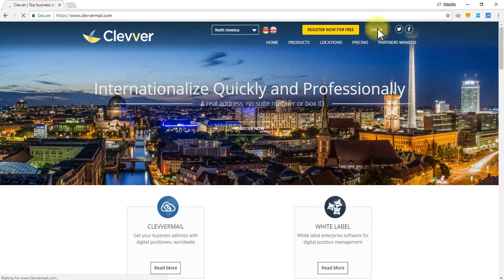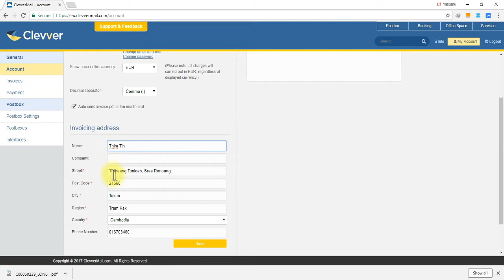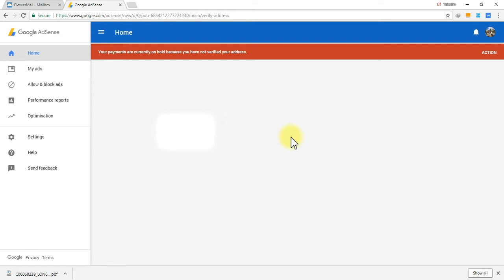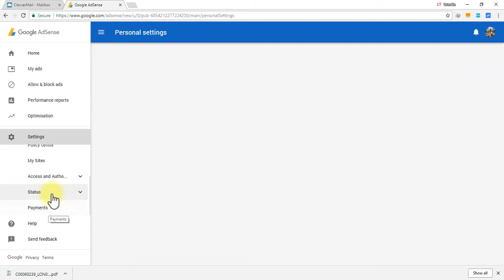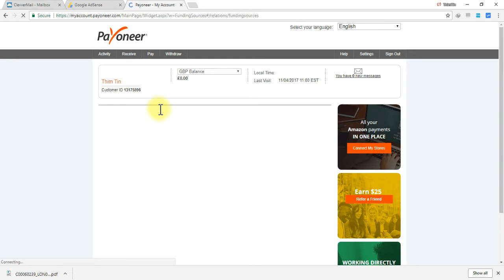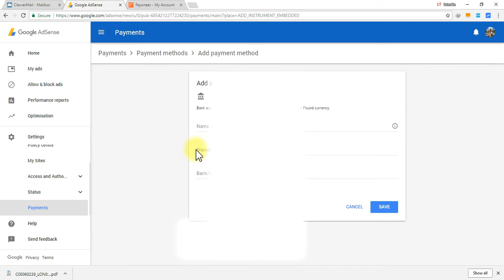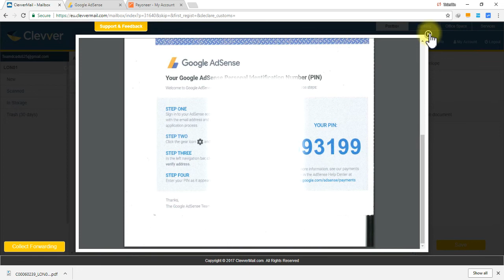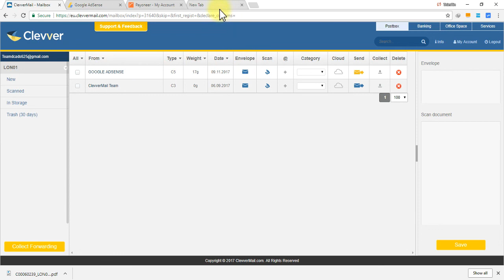How to Pin Verified Adsense - Clevvermail Pin Code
clevvermail adsense account,
clevvermail review,
clevvermail verification,
clevvermail with google adsense,
clevvermail khmer,
clevvermail account,
clevvermail address,
clevvermail adsense,
clevvermail pin code,
create clevvermail,
clevvermail,
connect clevvermail to adsense,
new clevvermail
adsense pin verified,
how to pin verified adsense